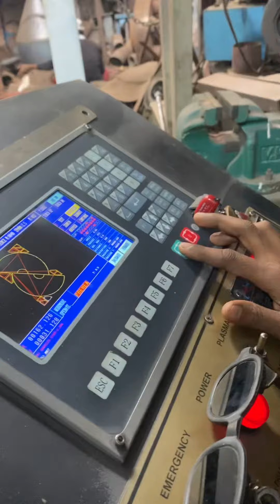PUNJAB ENGINEERING CORPORATION ..we make different types of machine 📲📞☎️ 91 91111 56620